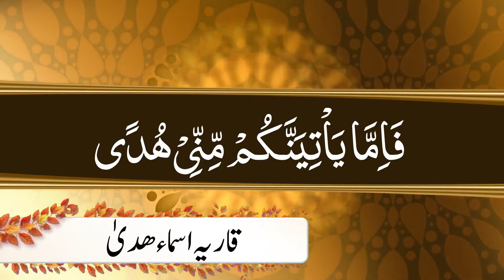Learning Quran | Lesson 9 | Surah 002 Al Baqarah | سورۃ البقرة | Ayah 38-43 by Qaria Asma Huda.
📍 Jamia Masjid Bait-ur-Rehman, Water Supply Road, Sargodha.